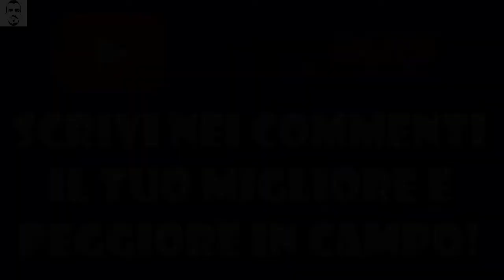YOUTUBERS TEAM - Cagliari ► Il coraggio di sbagliare!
YouTubers Team ospita il Cagliari. Riusciranno a mantenere la zona Europa?